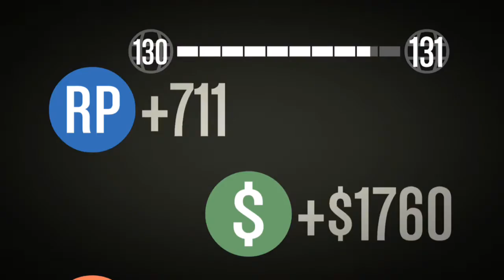Cash w/Ca$inoMoney251 [RGN](XB1) - 1 / 5